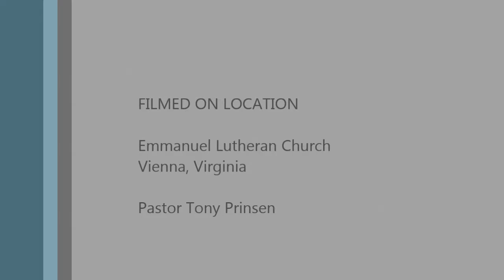Gospel Message February 18 2018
Pastor Tony Prinsen